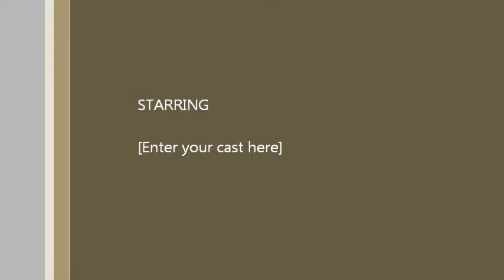MSBA 5 A Side Tournament SLA vs Com bk February 22, 2014